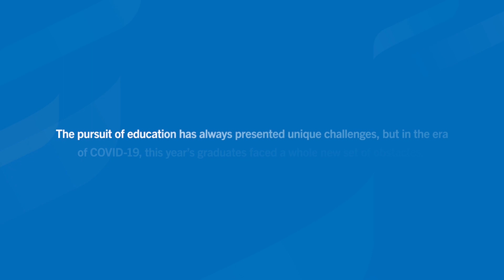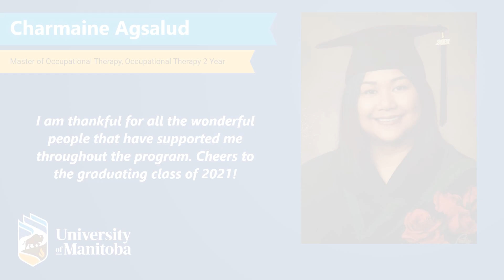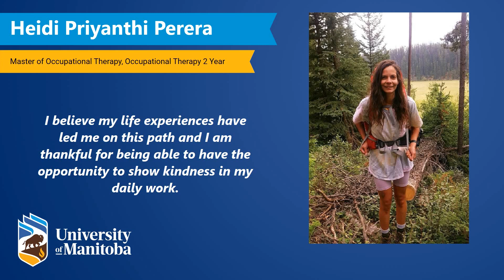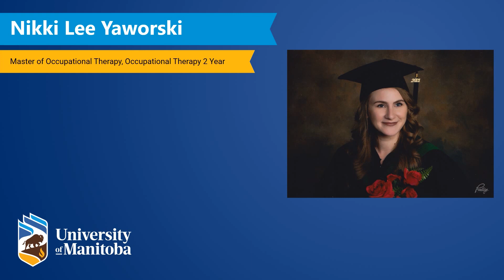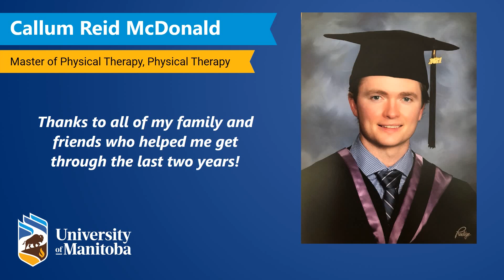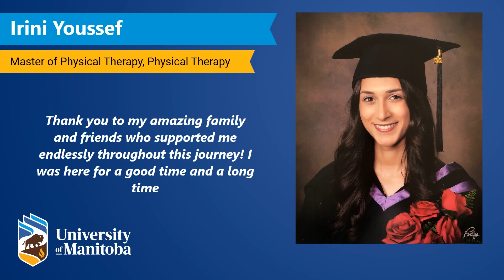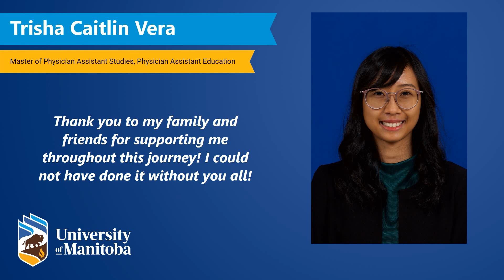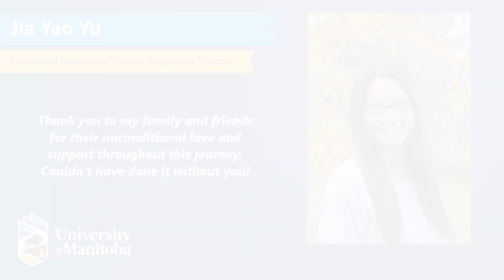2021 UM Fall Convocation - 2:00p.m. Wednesday, November 10th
2021 UM Fall Convocation - Wednesday, November 10th